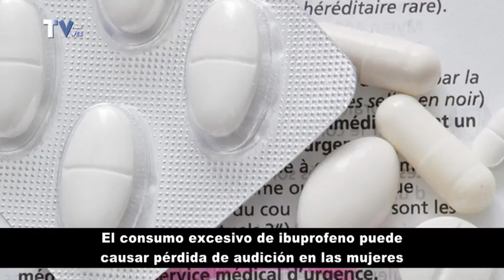SUMARIO DE NOTISORD DEL 18 DE ENERO DE 2017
Dictan 6 meses de prisión para sujetos que violaron una chica sorda. Y otros…